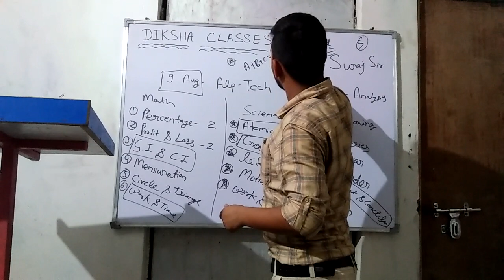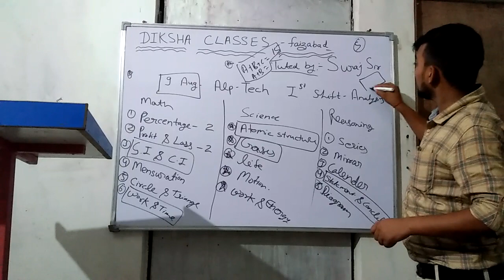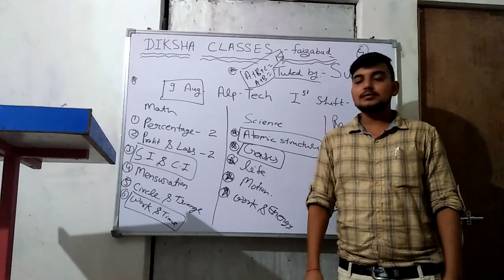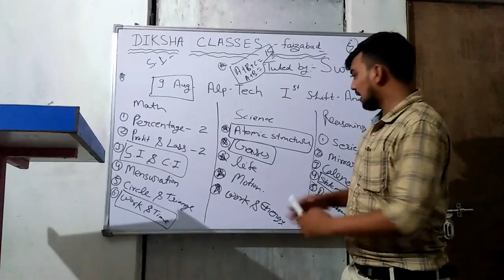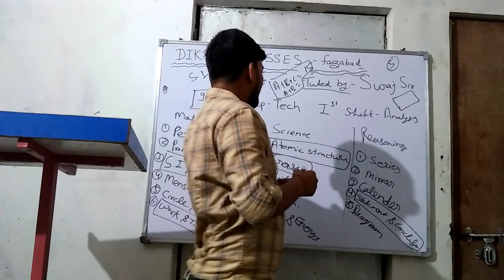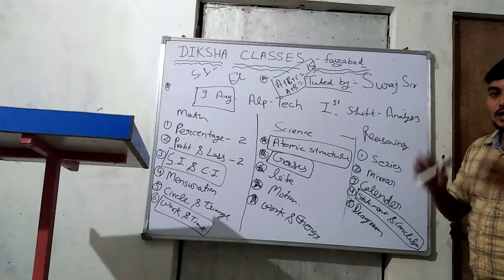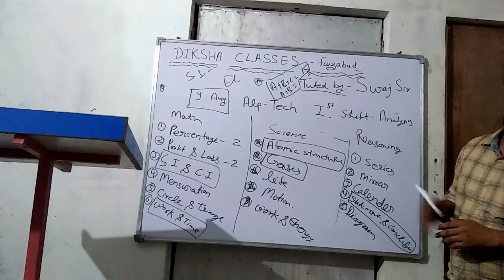How to gain 75% marks in Alp tech tomorrow exam...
Alp tech exam me aap kaise 75%Se 80% question KR skte h...kin kin chapter ko aap achhe se pdhe...kin kin ko pdhne se aapko jyda fayde ni...h
Jnnne ke is vdo ko Pura dekhe...